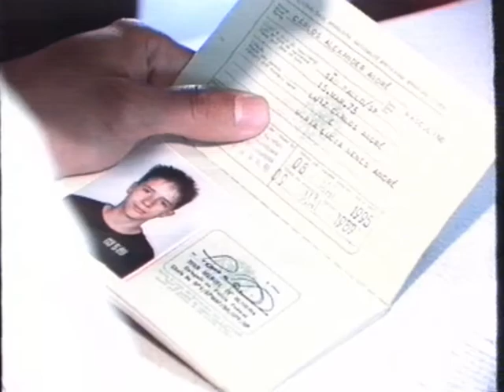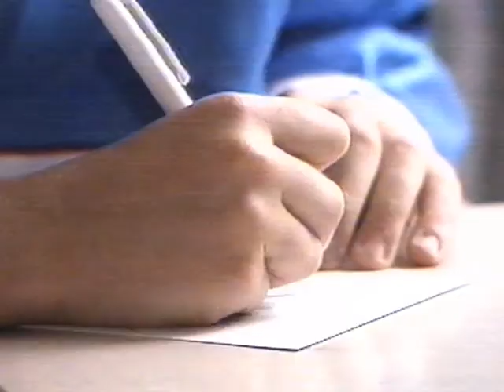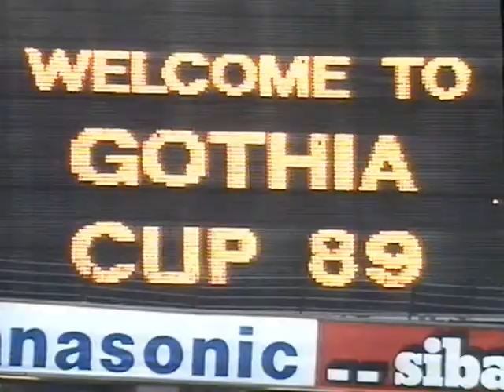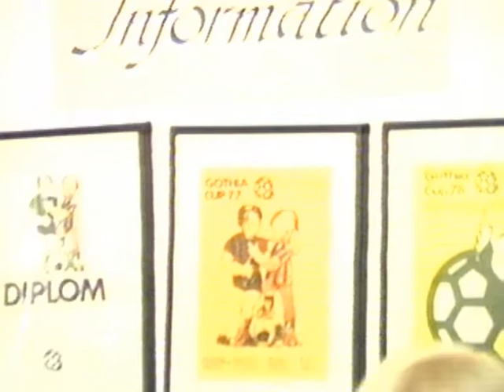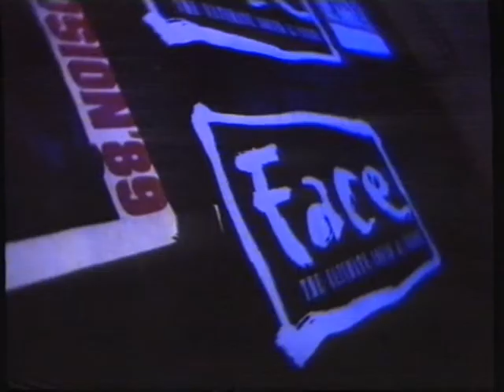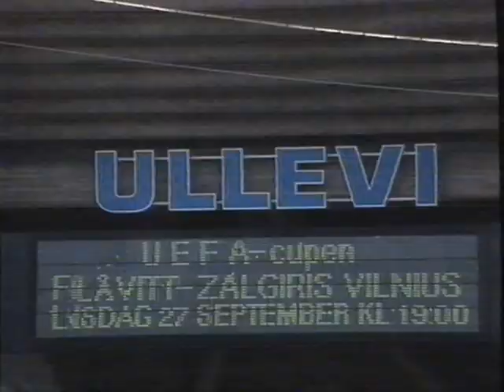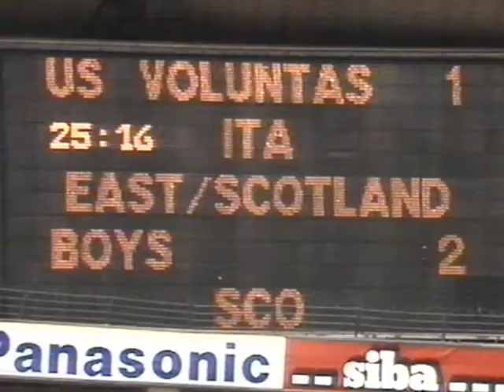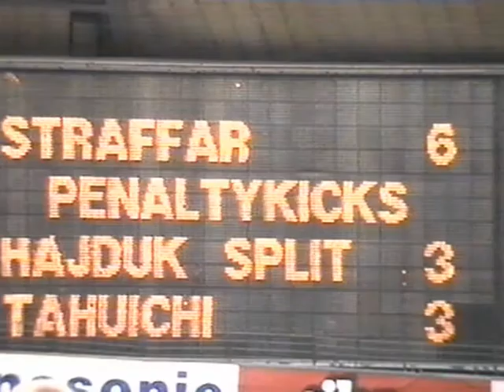"Gothia Cup 1989" Dokumentär om världens största fotbollsturnering. SVENSK VERSION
Gothia Cup spelas varje sommar i Göteborg. Den här filmen dokumenterade 1989 års turnering och visades i SVT samma år. (Filmen tävlade även på en del festivaler runt om i världen.) Efter visning i SVT, skrev GT:s (Göteborgs Tidningen) TV-recensent Eie Wallin. "Ett av de bästa och friskaste reportage jag någonsin skådat, till stämning, till detaljrikedom, till bilder och till bevis om fotbollskunnande".

Idé, regi, producent, klippning - Ulf Hansson
Manus - Johan Croneman (jo då, han kan även göra TV-program. )
Speaker - Henrik Cederberg
Foto - Roger Samuelsson
Ljudläggning - Thomas Folland
Online - Göran Algotsson
Produktionsbolag - Intervideo TV-Produktion AB